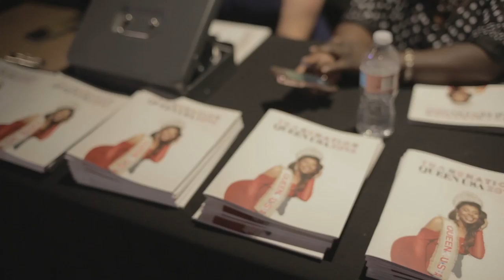TransNation Queen USA pageant 2016 trailer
The TransNation Festival 2016 drew over 2,500 people as it launched its inaugural event on October 20th in Los Angeles.  The multi-event celebration, presenting the best in transgender art, film, beauty, and culture, spanned four days between October 20th-23th, and culminated on October 22nd with the Queen USA national transgender beauty pageant.

Guests packed the historic Theatre at The Ace Hotel in downtown Los Angeles for the Queen USA pageant. An enthusiastic audience cheered for the 36 national contestants, who proudly strutted in front of a panel of celebrity judges (Caitlyn Jenner Kelly Osbourne, Geena Rocero, Angelica Ross, Betty Cantrell, Nicole Murray Ramirez, Michaela Mendelsohn, Alexandra Billings, iO Tillet Wright, Gia Coppola, Nikki Calabrese, David Clark, Flawless Sabrina, Bamby Salcedo & Ashley O’Dell).

Contestants from states across the U.S. vied for the title of Queen USA, which was awarded to Miss California, Kataluna Enriquez. Television actress and trans activist Candis Cayne and BuzzFeed

The three-day TransNation Film Festival, held at The Cinefamily theater in West Hollywood, was guest-curated by Amazon’s Transparent series producer Zackary Drucker included Q&A discussions with directors, actors and producers of groundbreaking trans-created and trans-themed films.

One of the largest transgender civil rights events in U.S. history, TransNation Festival brought together the transgender community and its allies to affirm the lives, talents and human rights of trans people and raise money for St. John’s Well Child and Family Center’s cutting-edge transgender health program.